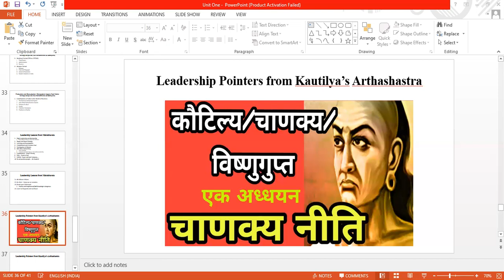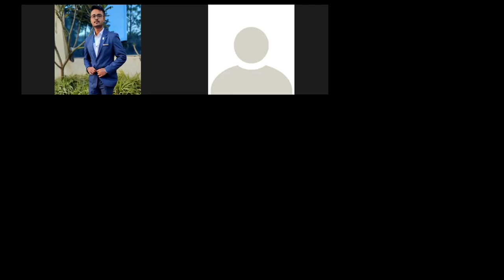MBA_SEM_4_Ethos_Kautilya's Arthshatra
MBA_SEM_4_SPPU Syllabus Leadership pointers from Kautilya's Arthashastra